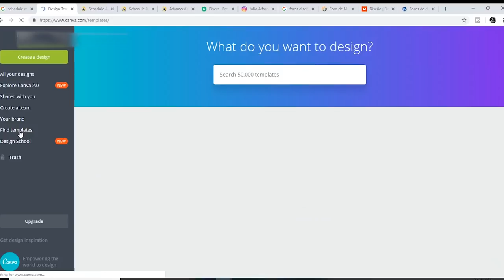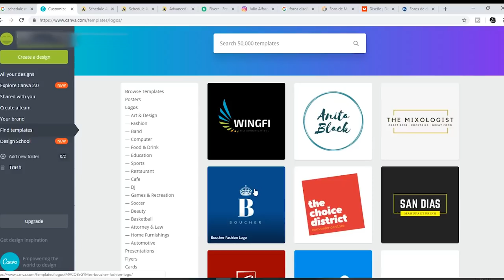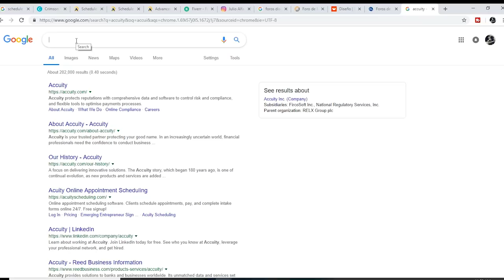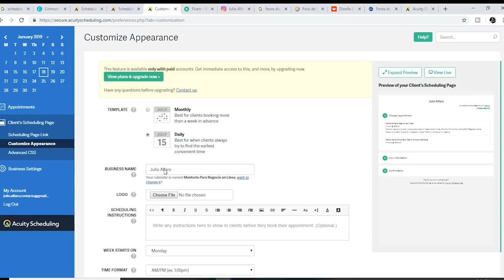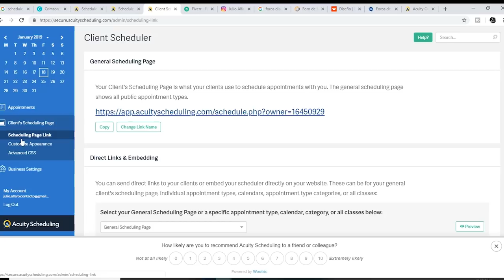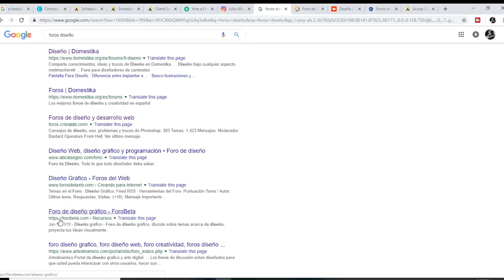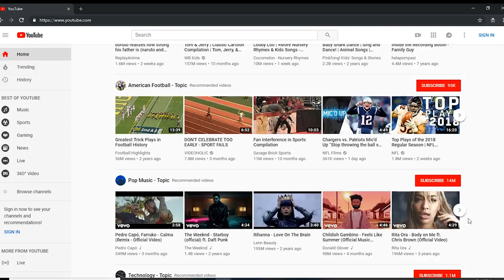🤑 Cómo hacer DINERO por INTERNET RAPIDO y FACIL 🤑 [2019]